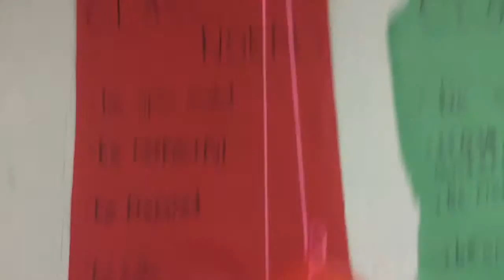Akaysha, Amber, Rachel, and Ava---Crack an Egg